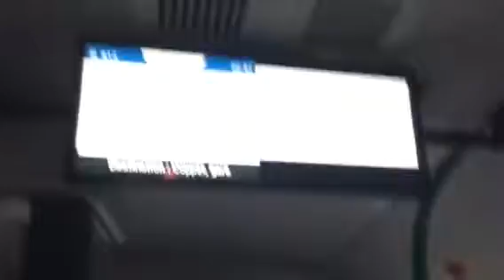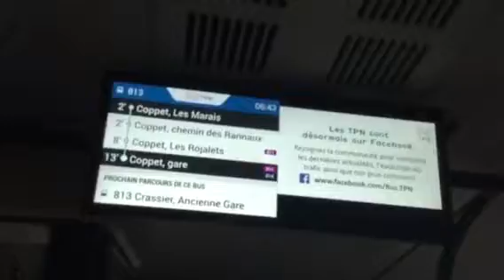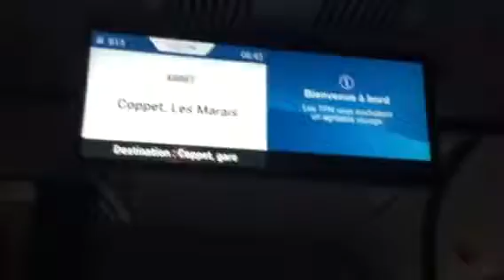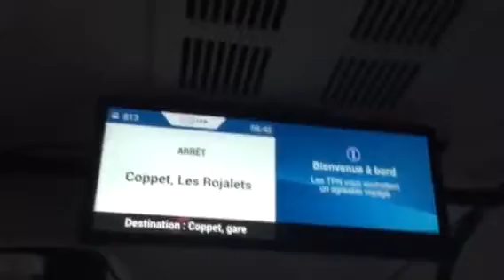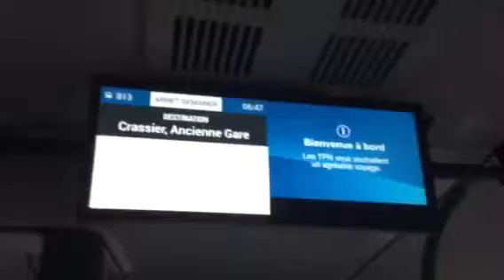Ligne 813 tpn